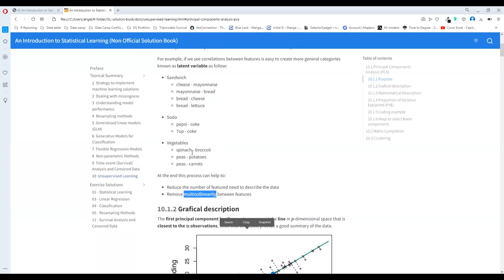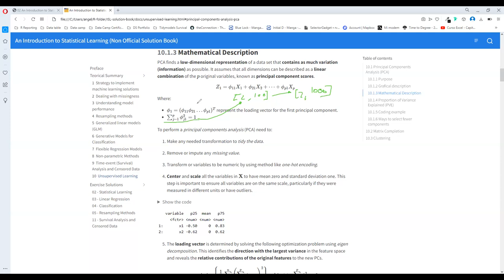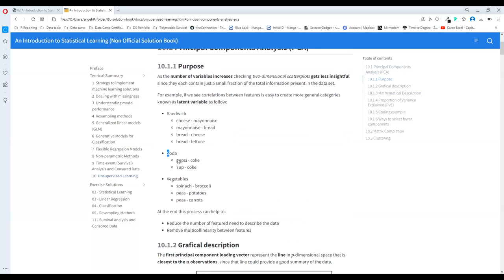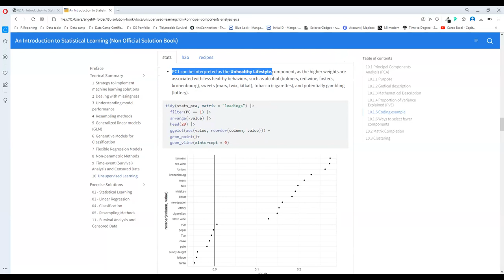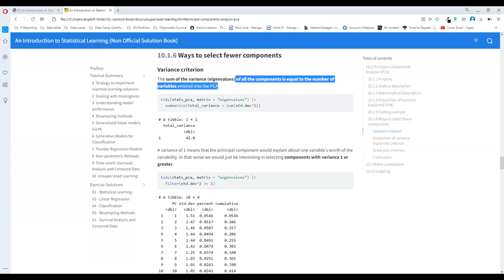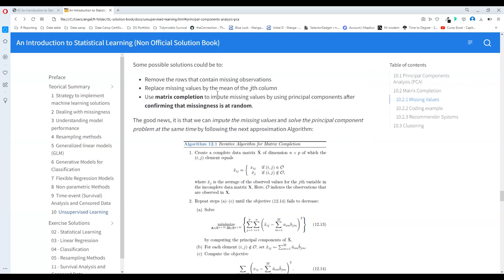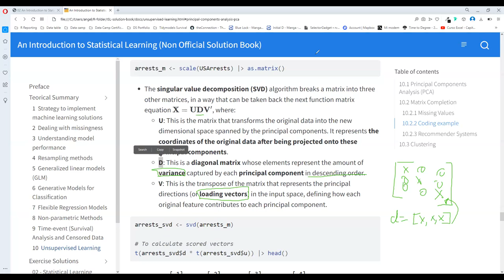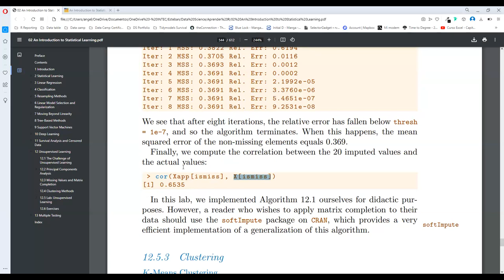ISLR: Unsupervised Learning (islr05 12)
Ángel Féliz Ferreras leads a discussion of Chapter 12 ("Unsupervised Learning") from Introduction to Statistical Learning Using R by Gareth James, Daniela Witten, Trevor Hastie, and Rob Tibshirani on 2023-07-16, with the R4DS ISLR Book Club. Cohort 5